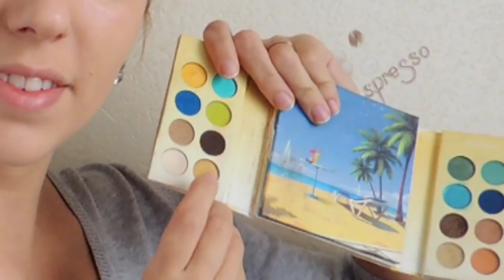Красные губы и стрелки на глазах Как сделать КРАСИВЫЙ осенний МАКИЯЖ прическа Уроки макияжа